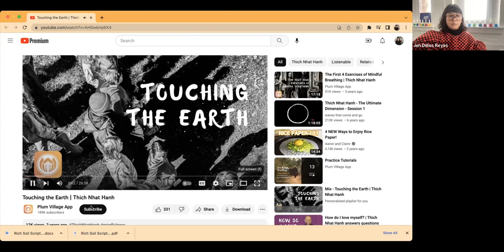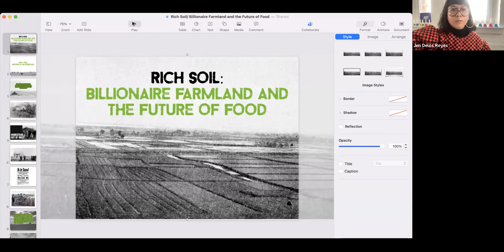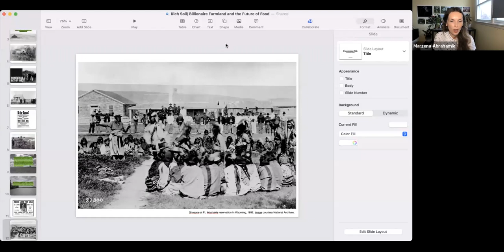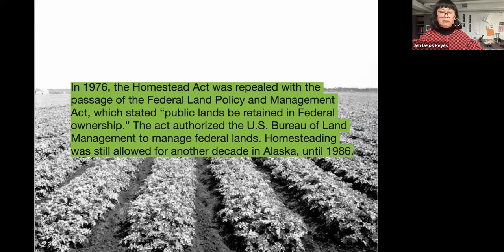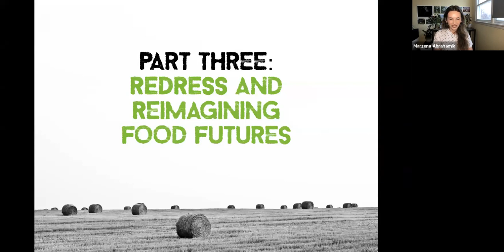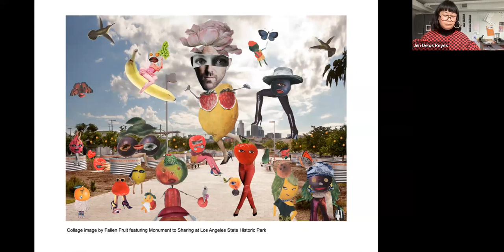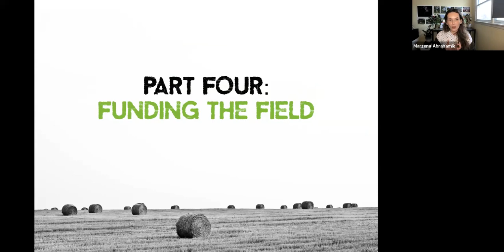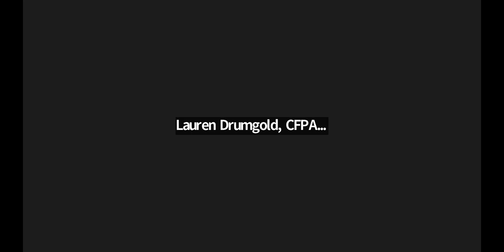Rich Soil: Billionaire Farmland and the Future of Food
Billionaires are the leading owners of acres in the US. As farmlands offer increasingly compelling investment opportunities, non-farming investors are buying out the country's farmland as part of their investment portfolios, leaving farmers unable to purchase farmland at reasonable prices. Artists Marzena Abrahamik and Jen Delos Reyes are currently working on a project that explores various aspects of farm land and food power dynamics, specifically, correlations between “farmland investments” and the U.S. food chain.

We are interested in possible approaches to increasing society’s power to demand alternatives within the political economy of food and land ownership. We believe that this is a problematic power dynamic shift, where billionaires are disconnected from the land they own, individual farmers have less opportunities to own farmlands resulting in skewed control of the food chain. Our presentation for Future Proofing Our Food System will share the concerns of this project, propose localized alternatives that can counter the effect of these land investment practices, as well as suggest paths forward to organize around collective land ownership.